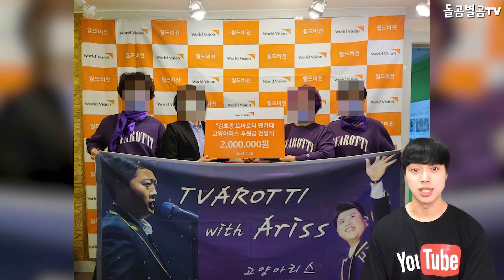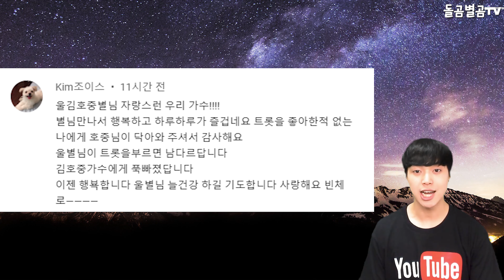【ENG】트바로티 김호중, 고양 아리스 아프리카 식수 지원!! + 교복이 잘어울리는 트바로티!! Kim Ho-joong 돌곰별곰TV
감사합니다.

네이버 파파고 다국어 번역 :

Tbarotti Kim Ho-joong, Goyang Aris African drinking water support! + T-shirt that goes well with school uniforms!

トゥバロッティ キム·ホジュン、ネコ アリスアフリカ 飲み水支援 + 制服がよく似合うトゥバロッティ

Tvarotti金浩中，高陽阿里斯非洲植樹支援！ + 適合校服的Tvarotti！！